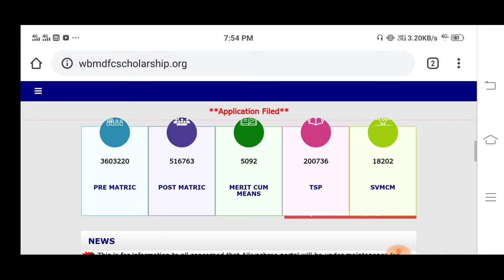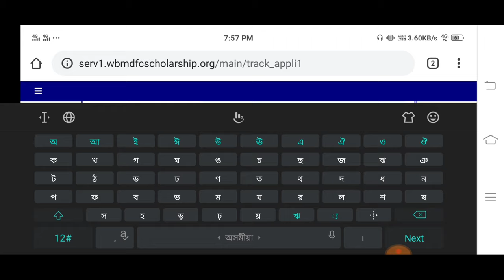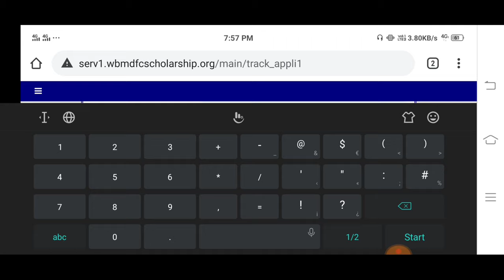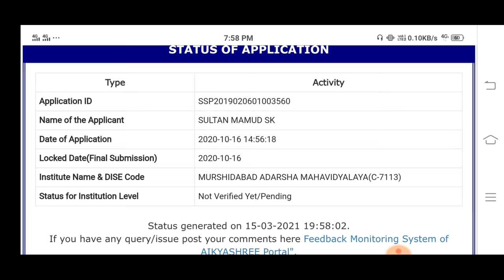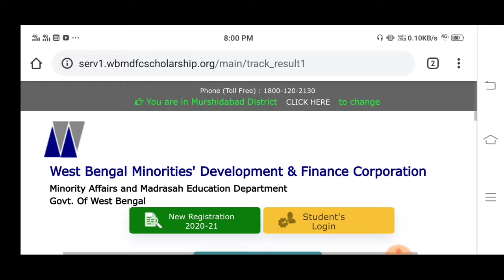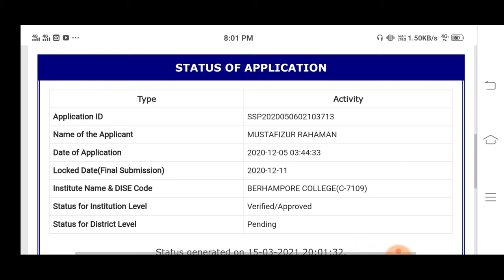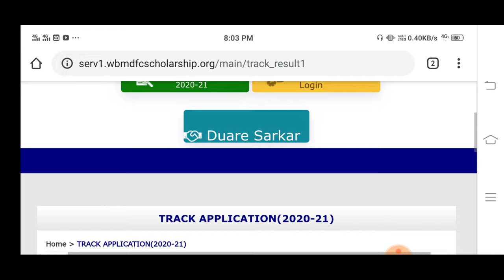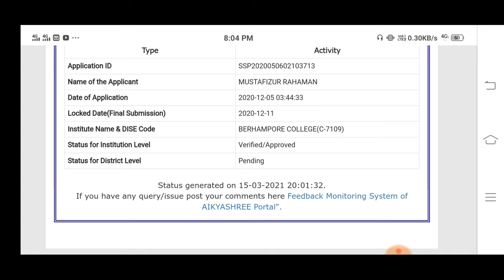ঐক্যশ্রী স্কলারশিপের টাকা যারা পাইনি কবে পাবে। Aikyashree scholarship new Update 2021।।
West Bengal Aikyashree scholarship minority scholarship online Application Aikyashree scholarship minority 2021 Oasis Scholarship Status check Aikyashree scholarship SC ST OBC Scholarships wb All Students scholarship renewal Fresh Application process 2021...